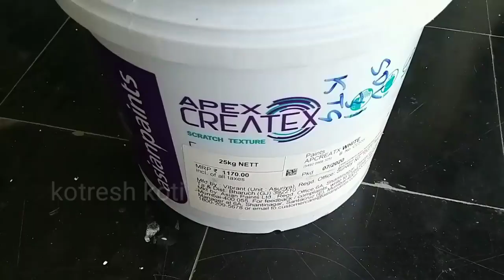Asian Paints 6 texture designs exterior and interior wall painting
In this video we have shown a Asian paints textures design called Colorwash. This Design is best for ceiling cloud effect or in kids wall as well.
TOPIC COVERED
• Asian
• paints
• Wall
• design
• Royal
• paly
• colour
• combination
• with
• interior
• decorator
• wall
• painting
• homedetooles
• texture
• haks
• ideas
• tools
• India
• Asian paints
• Textures designs
• Brick wall texture
• Wall painting design
• Asian Paints Royale Play design
• Interior painting
• Exterior painting design
• Colour combination
• Home painting ideas
• Painting hacks
• Royale Play
• Tree branches
• Honeycomb roller
• Spring time
• Tropical roller